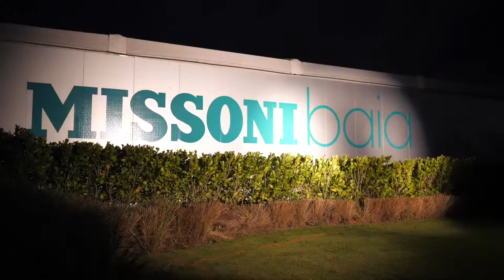Missoni Baia- ground breaking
"When it comes to creating the perfect luxury hotel, Aman Group CEO and world traveler Vladislav Doronin says that location is the most important factor. While Aman hotels provide guests with the best service and accommodations, Doronin believes it is the hotels’ unique locations and cultural immersion that keep customers coming back year after year. Location is paramount throughout Doronin’s portfolio, including residential projects like Missoni Baia, a forthcoming collection of Miami Bayfront condos on the shore of Biscayne Bay. These luxury condos feature deep-set private terraces with spectacular views of the Bay and Downtown Miami, as well as access to a host of amenities, including multiple pools and tennis courts."

- Missioni Baia website

Building Features
249 residences ranging in size from 776 to 3788 sq feet
57 stories
200 linear feet of Bayfront frontage
Minimalist modern design and architecture to maximize natural light
Exterior sculptural, structural columns wrapped in aluminum framing the building
Balcony glass treated with frit and extending 10” lower than the typical balconies to conceal slab with frosted glass *** (select units)

Lobby – Level Amenities
27’ ceiling height in lobby reception
Personal concierge and 24 hour front desk attendant
Package room for deliveries
Valet parking available
Lobby- level indoor bayside residential lounge
Outside bayside terrace for use by residents and their guests
Extensive landscaping of outdoor terraces for privacy
Access to bay walk along the water

Fifth- Floor Building Amenities
Enclosed skybridge connecting tower to parking garage
Private screening room
Hair and nail salon
Kids’ club and indoor play area
Pet spa
On-site building manager’s office

Expansive Seventh Floor Pool Deck Amenities
Outdoor bridge connecting the seventh floor building amenities to pool deck
Olympic- length lap pool
Lounge pool
Outdoor whirlpool spa
Poolside daybeds
Kids splash- pad water play area
Children’s play lawn
Outdoor barbecue and bar cabana
Two poolside resident lounges
Men’s and Women’s private locker rooms
Elevated Tennis Court

Sixth floor Building Amenities
Wraparound outdoor deck with multiple lounge-seating areas
Bayside terrace with pool overlooking the bay
Indoor bay terrace with double height ceiling
Resident game room with billiard table, bar, large video screen and lounge seating
Resident private dining and party room

Seventh floor building amenities
1,700 square feet gym with 180 degree views of the bay
Private yoga studio
Men’s and women’s locker rooms
Expansive Spa with men’s and women’s sauna and steam rooms, and private massage treatment rooms with showers

Residential Features
Floor to ceiling windows
Custom Italian Cabinetry in the Kitchen
Blue Marble Counter tops in the Kitchen
High End Gaggenau Appliances
Microwave
Wine Cooler (in direct east facing residences)
Dishwasher
Refrigerator

To learn more about this and other real estate opportunities in Edgewater please call me.

Brian C. Smith
Realtor
Berkshire Hathaway HomeServices- EWM Realty
Edgewater 🛥 | Miami Beach ⛱ | Luxury Real Estate 🍾
BrianSmithSouthFlorida.com